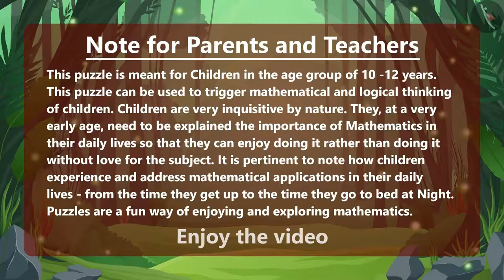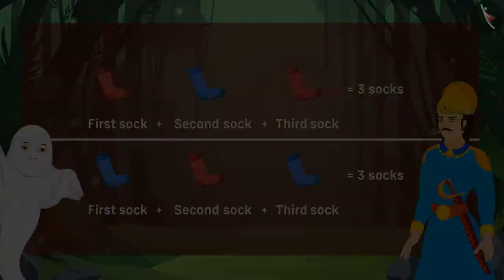The Colored Sock - Puzzle 1 | Solving Puzzles with Vikram and Betal | Fun with Puzzles | Puzzle 1/9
Dear Students,

In this video, you will learn how to solving the colored socks puzzles with Vikram and Betaal. Harishchandragarh is their destination! At each milestone along the journey, Betaal will ask Vikram a puzzle. Vikram will have to catch Betaal again if he fails to answer the questions correctly. Let's see how many puzzles Vikram answers correctly, and how many you do! Solving Puzzles | The colored sock | Vikram and Betaal | Puzzle 1/9 | Fun with Puzzles

We firmly believe that education is the greatest equalizer of all!